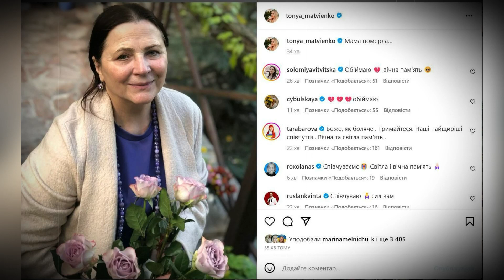ТОЛЬКО ЧТО! Не дожила 2 дня до 76-летия! Скончалась известная украинская певица Нина Матвиенко...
Пост выложен в Instagram. "Мама умерла", — говорится в публикации дочери известной исполнительницы...